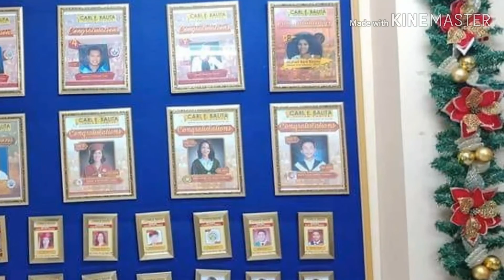One In You (A Tribute) (Original:Dr.Carl E. Balita)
COPYRIGHT/s
1.Composer:Vehnee Saturno
2.Lyrics/Music:Dr.Carl E. Balita
3. Original Soundtrack from the movie "MAESTRA"

A Tribute:To all LET takers, passers and topnotchers... especially to CBRC Reviewees of Naga City, Bicol PH (Eagle-Einstein) who hurdle the PRC exams last March 24,2019.

ONE IN YOU
Dr. Carl E. Balita

In your journey, go and find life's meaning
You're not perfect, yet complete to chase your dreams
Happiness, joy, love are goals of living
You find them all for taking
Yet so far they may seem
Every morning gives you new beginning
Your life's purpose aligns all your dreams.
Filled with love you face the day enduring.
Storms are never ending,
Above the clouds you can freely spread your wings.
When the dream and the dreamer become one in you.
It's time to give to make a difference.
Learn to do, Learn to be and Learn to live together.
Be a blessing your life's purpose is one in you.
Like a diamond polished to perfection.
Wounds and scars are stronger when they mend.
Seize tomorrow bolder and for better
Your vision never falters.Above the clouds, you can freely spread your wings.
Like an EAGLE you can soar high
See far beyond above the sky.
If it rains below, the wind maybe strong.
But your heart guides your wings to fly. Soar high!
Be a blessing is the reason for your being.
Be a blessing. His life's purpose is ONE IN YOU.